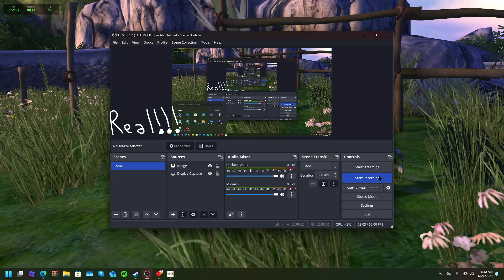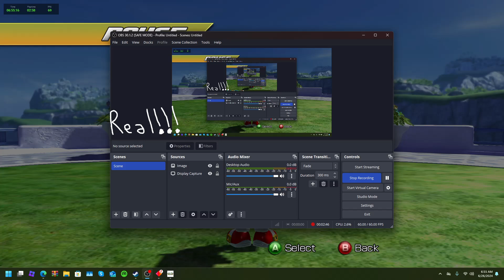unleashed project: the complete addon 1